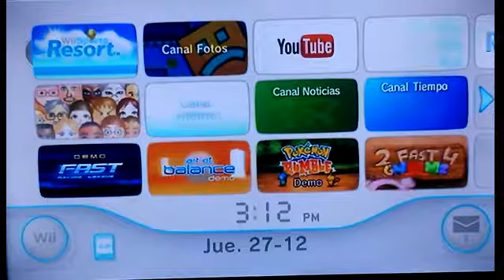Baloncesto por primera vez en este mes | Wii Sports Resort=Baloncesto/3 contra 3 Ep 5